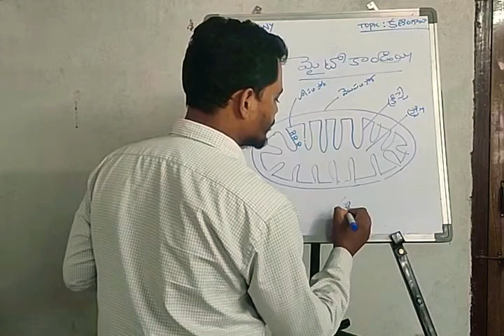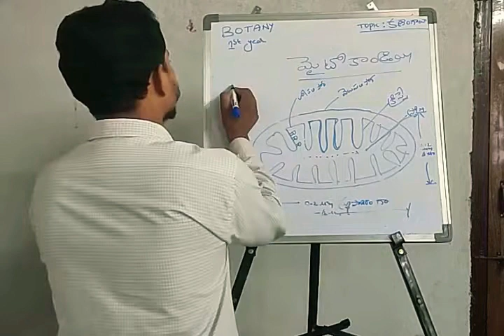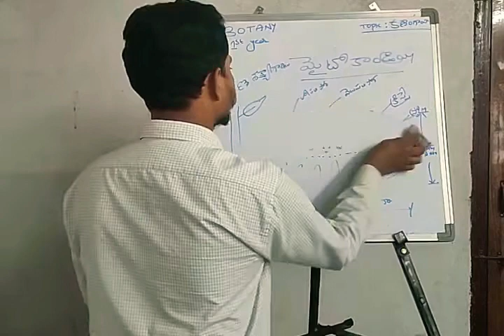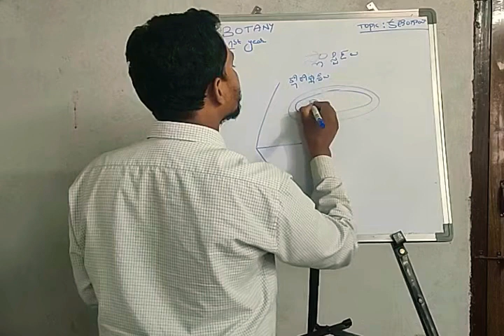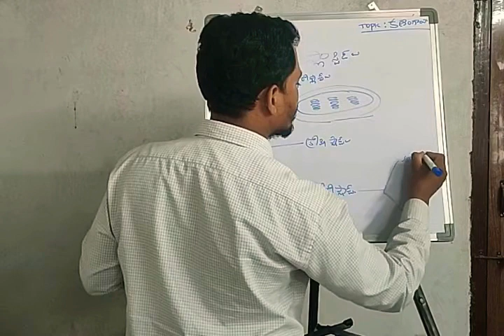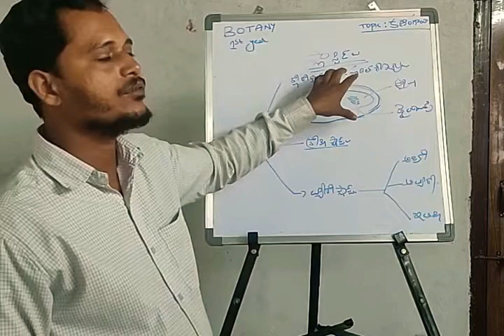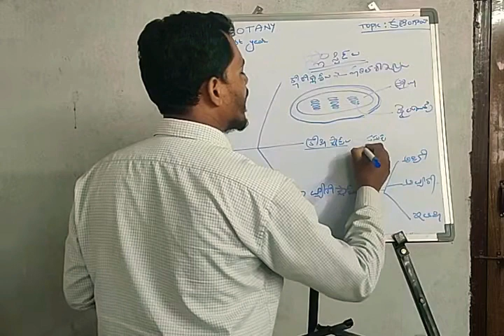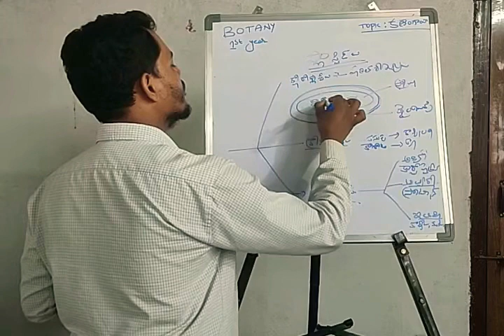mitochondria.plastids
Intermediate. Botany . Telugu.